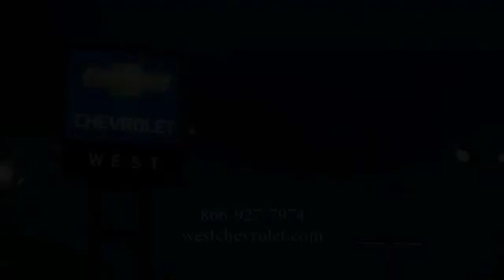2014 Chevrolet Camaro Alcoa TN 260308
2014 Chevrolet Camaro SS w/2SS

West Chevrolet
3450 Airport Highway

NOTITLE